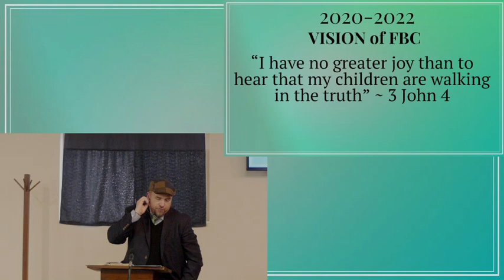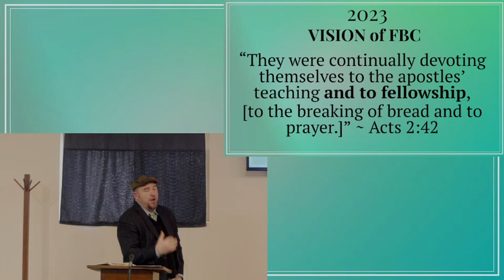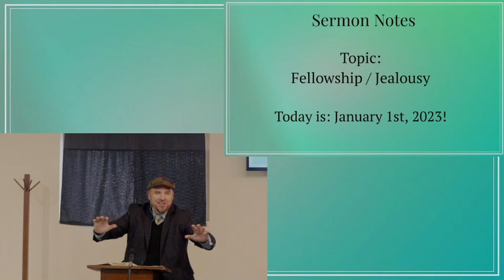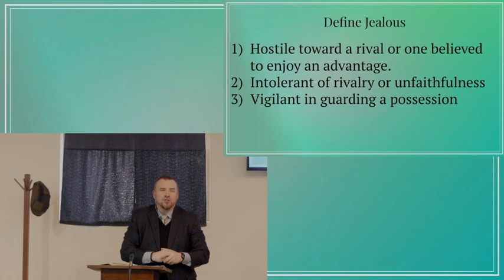Sermon | Provoking to Jealousy; 1 Corinthians 10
You can visit our Facebook